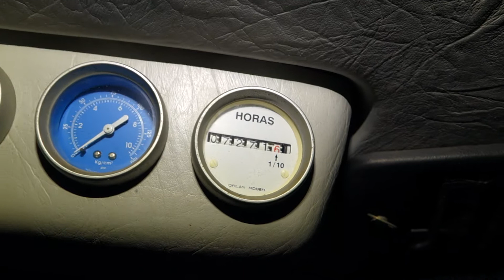14782 PLA 2850